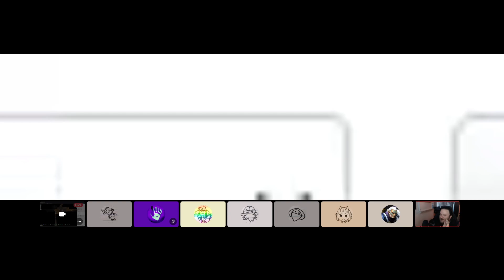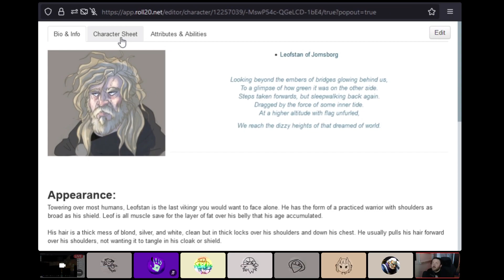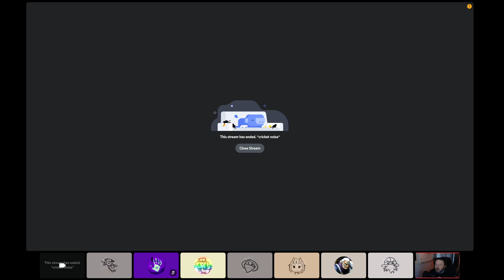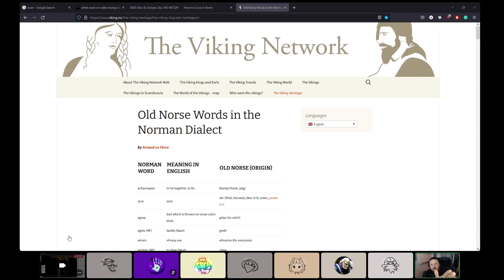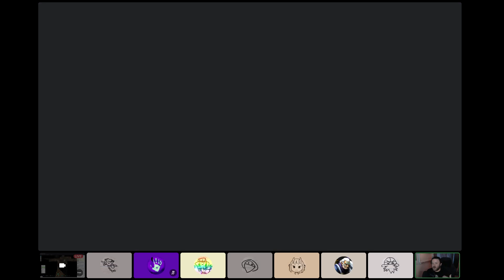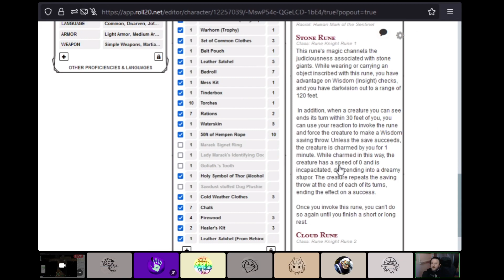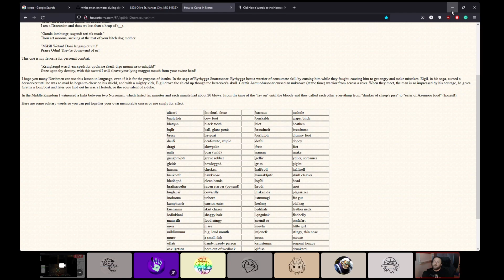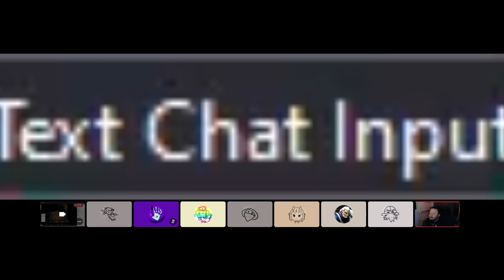Golden Citadel (Part 7) "A Stone's Throw"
The 'Convicts' delve further into Citadel Friundor, and discover a deadly foe with abilities that are stone cold rude and petrifying!